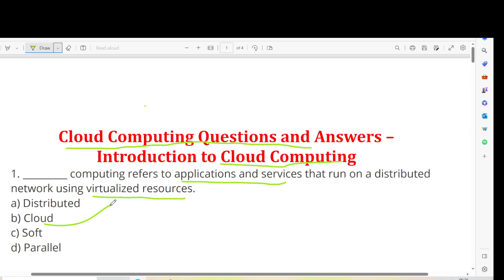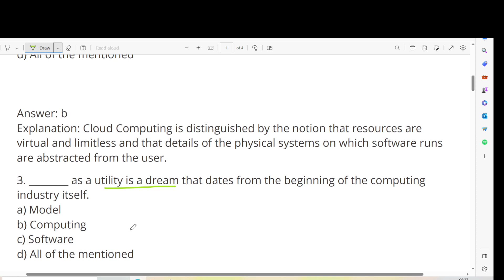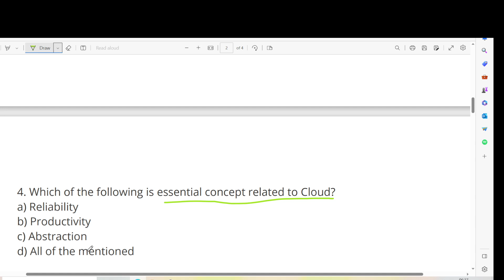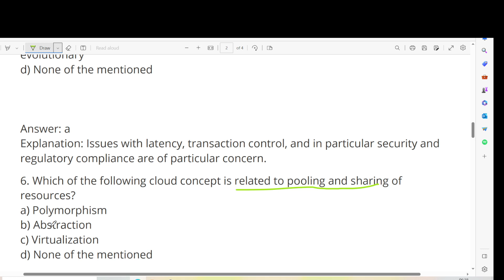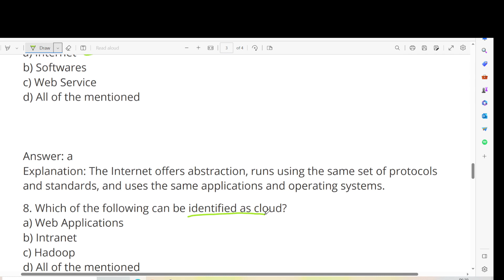Top 10 Cloud Computing Question and Answer on Cloud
In this video, I want to show Top 10 Cloud Computing Question and Answer on Cloud